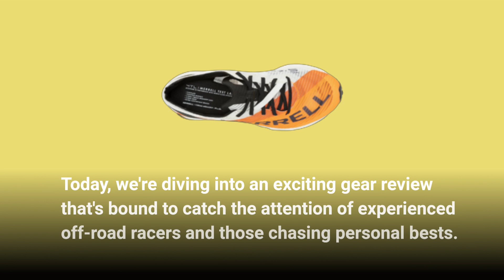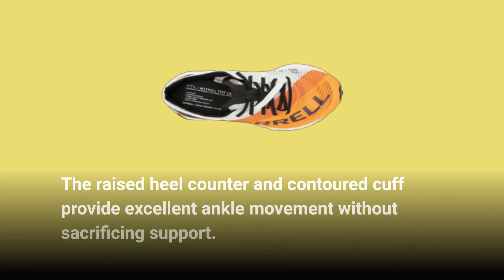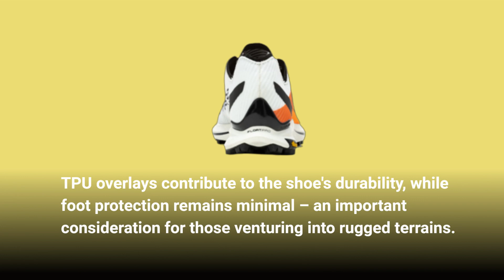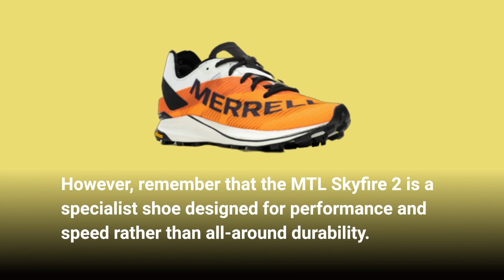Merrell MTL Skyfire 2: Trail Mastery & Style!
Amazon Product Name : Merrell MTL Skyfire 2

Today, we're hitting the trails in style with our comprehensive review of the Merrell MTL Skyfire 2. Get ready to conquer rugged terrains and elevate your outdoor experience as we delve into the cutting-edge features of these trail running shoes, from their lightweight design and superior grip to their responsive cushioning. Join us as we put their durability, comfort, and overall functionality to the test, helping you make an informed choice for your next adventure. If you're seeking the perfect blend of performance and style, don't miss this review – and remember to like, subscribe, and hit the notification bell for more exciting gear reviews and outdoor explorations!